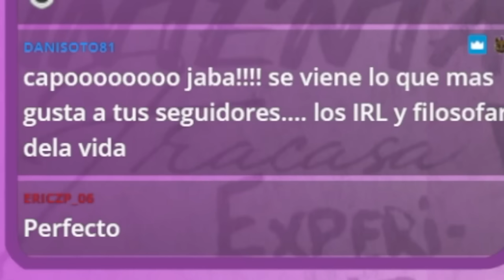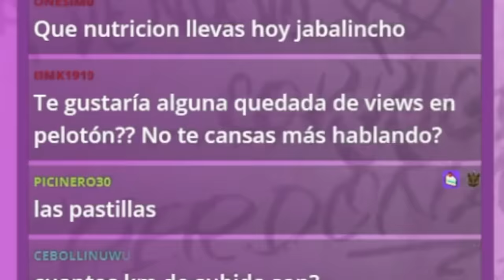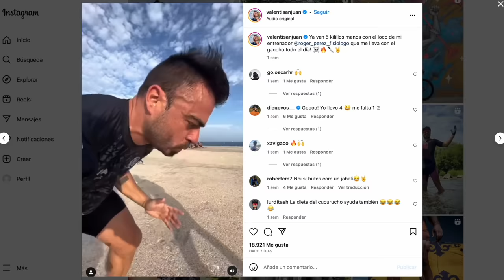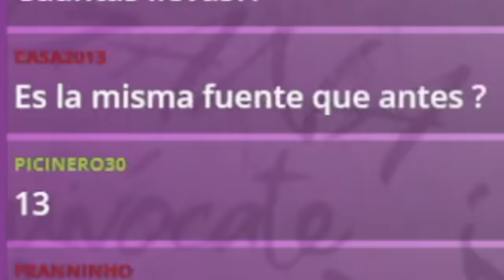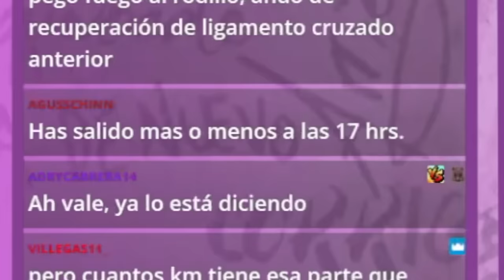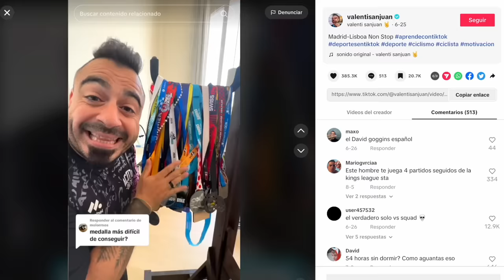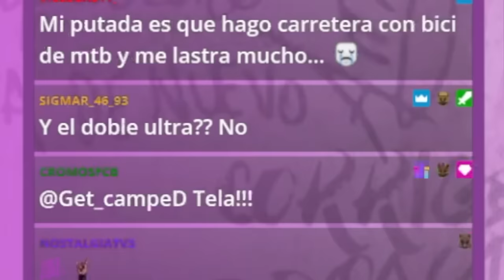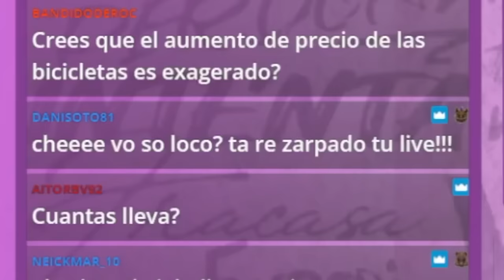RETO BICI: SUBIENDO MONTJUIC 20 VECES SEGUIDAS | Valentí Sanjuan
Nos hacemos la ruta en bici de subir al castillo de Montjuic en Barcelona 20 veces sin parar, locos!